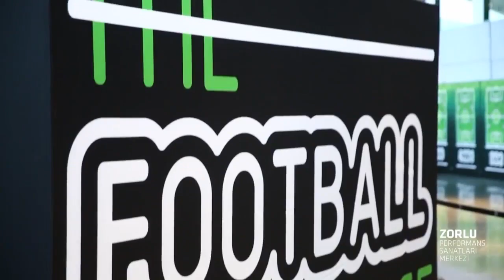Maçın Golü Serkan Arat - Kaizer Chiefs / İSTANBUL / iddaa Rakipbul Ligi 2016 Açılış Sezonu